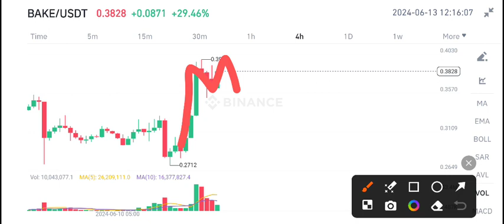Bake coin Price Prediction! Bake News Today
Queries Solved:
1.  today target
2.  price today
3.  price prediction
4.  token today target